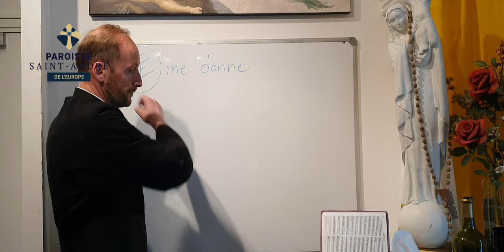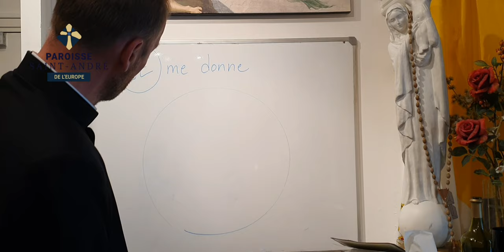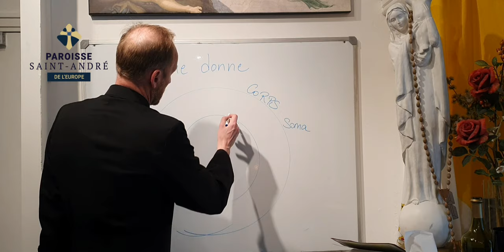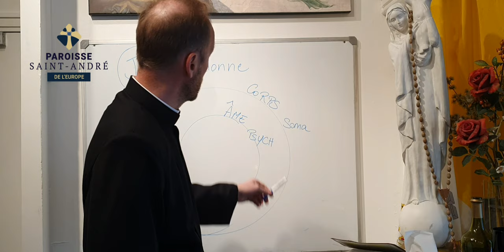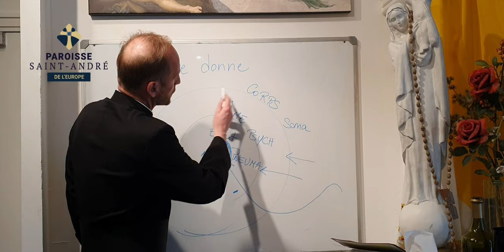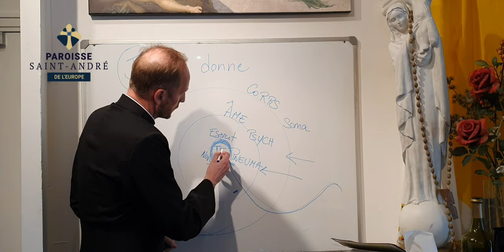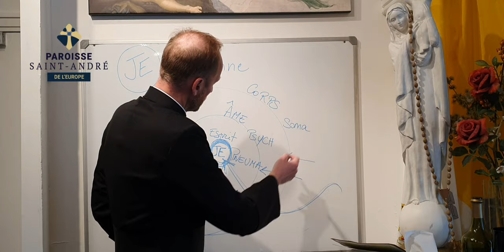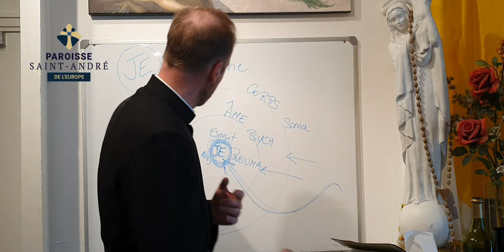ENSEIGNEMENT - La liberté 2 (Préparation mariage)